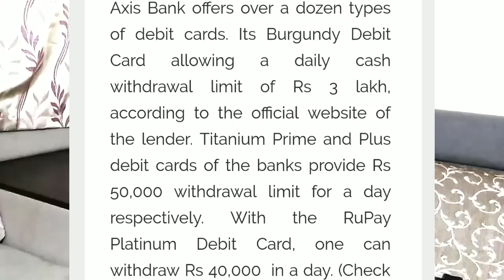SBI REDUCES ATM WITHDRAWAL LIMIT HINDI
Sbi reduces atm withdraw limit